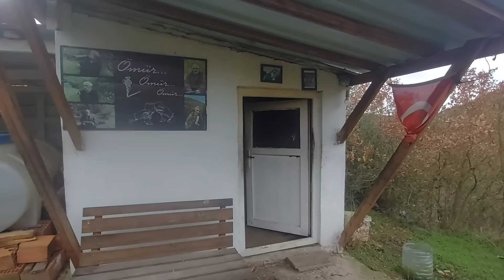ODUN ATEŞİNDE BALIK ZİYAFETİ 👍🙋‍♂️